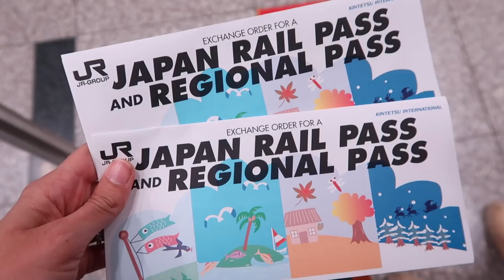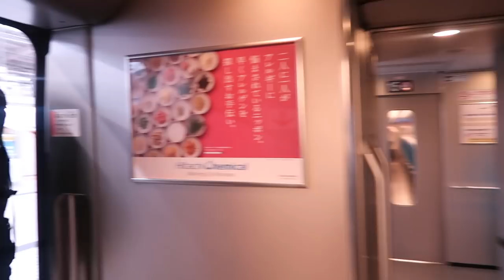Bullet train in Japan | Tokyo to Kyoto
We took the Shinkansen bullet train in japan from Tokyo to Kyoto. We used our rail passes and it was such a cool experience!

 LITTLE ABOUT US:
Hi! We are a married couple from Jacksonville, Florida. We quit our jobs, bought a 30 year old van named Hidalgo and spent 5 months road tripping the US (check out all of our vanlife videos). Now we are backpacking around the rest of the world!